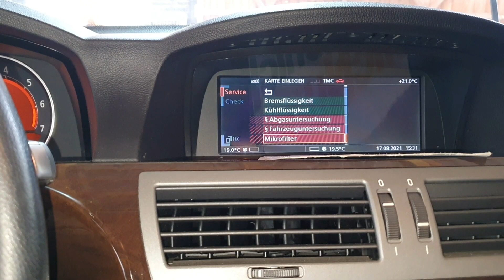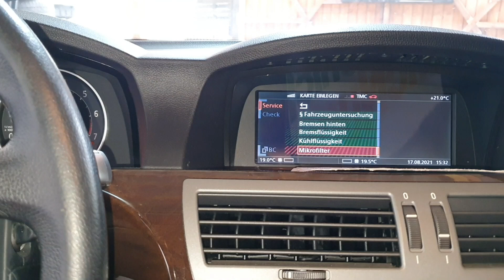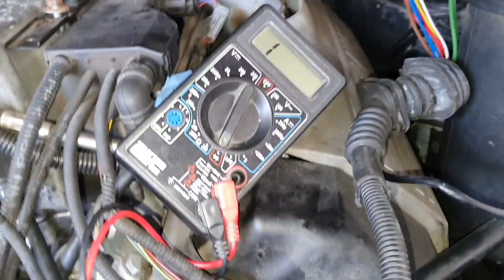How bad is the cheapest Bmw 735i V8 in Germany ?